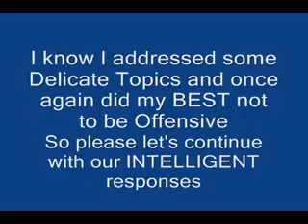Co-washing with Shima IN PERSON!!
Co-washing with Shima IN PERSON plus more of Shima's Personal OPINION on really, really short, cropped hair on the average woman, Solange's Natural hair, and achieving BEAUTIFUL  long hair regardless of texture.